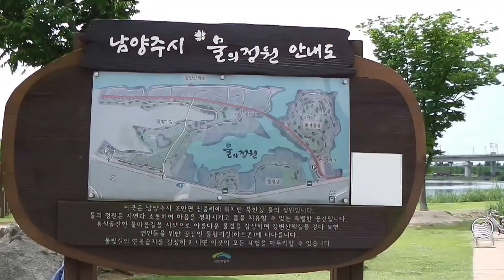물의정원의 여름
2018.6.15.